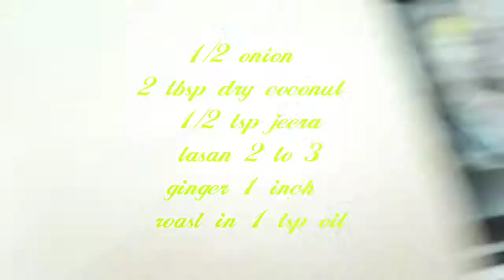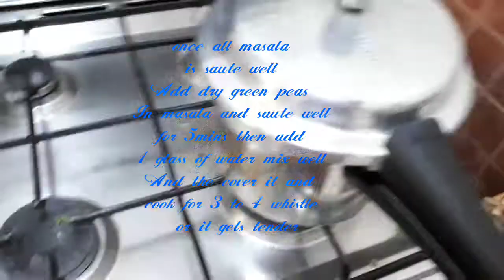Dry peas uslas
Dry peas 1/2 kg (soak over night)
1 Tomato
1 tsp red chilli powder
1/2 tsp haldi
1/2 tsp garam Masala powder
1 tbsp badi soof powder( fennel seeds powder)
Fresh coriender leave
Few curry leaves
2 to 3tbsp oil
Salt as per taste
1 glass water
( roast the masala by adding 1 tsp oil 2 tbsp dry,2 to 3 lasan ,1 inch ginger,1/2 tsp jeera 1/2 Onion) make a fine paste..In a cooker add oil when oil is hot add curry leave and tomato. Saute well when tomato leaves oil add all the dry masala(red chilli powder, haldi, garam Masala, badi soof powder fennel powder, fresh coriender leave, )saute well..then add the grinded masala saute well...add green peas..And 1 glass water...cover and cook for 3 whistle or tender...serve it with fresh coriender leave, lemon juice chopped onion and farsan... enjoy.